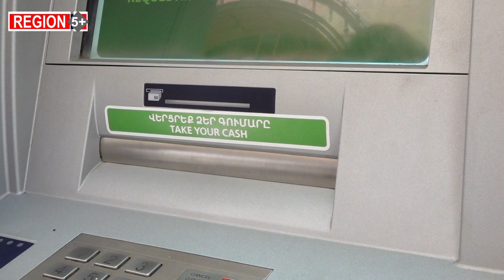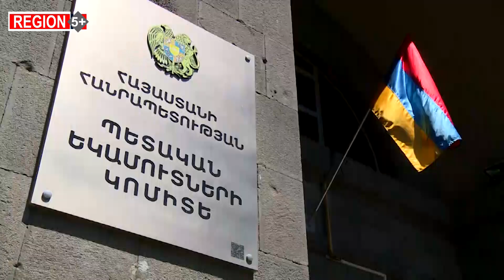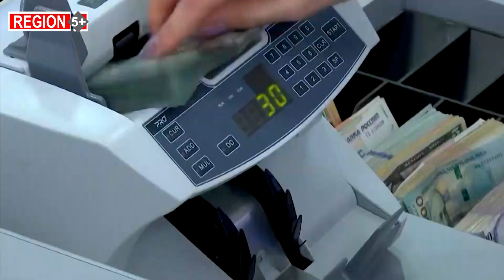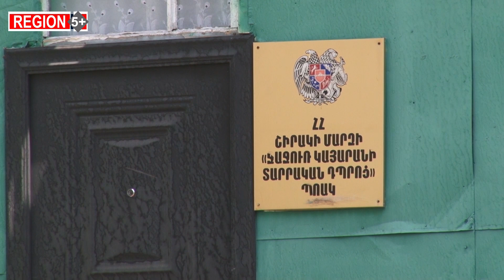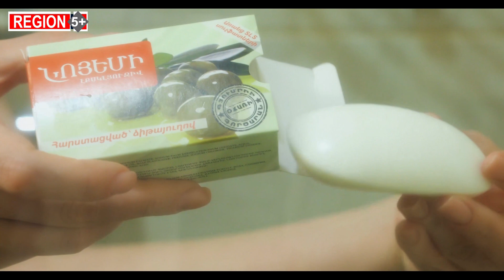Ինչ խնդիրներ է ստեղծել «Անկանխիկ գործառնությունների մասին» օրենքը․ «Ռեգիոն 5+»